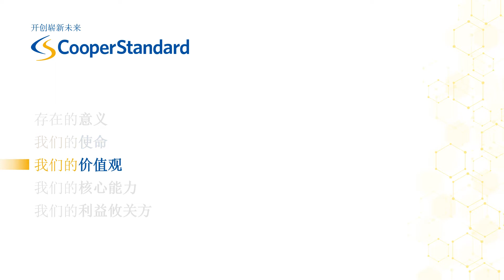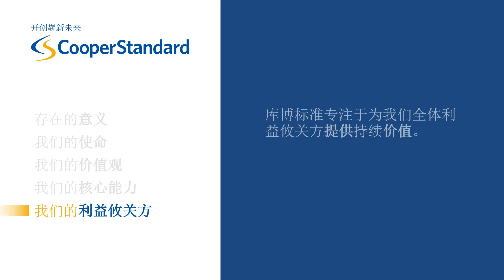Our Purpose Overview Video Chinese